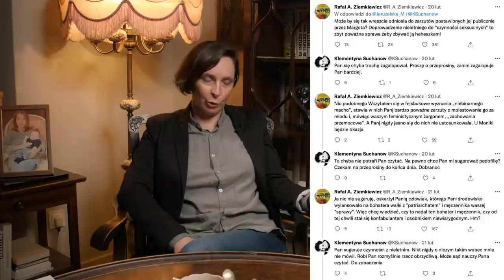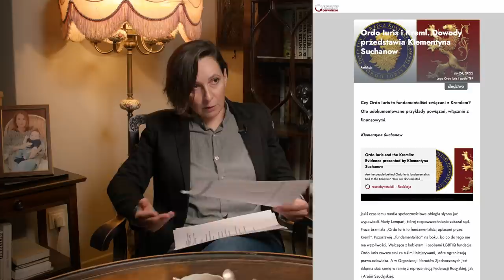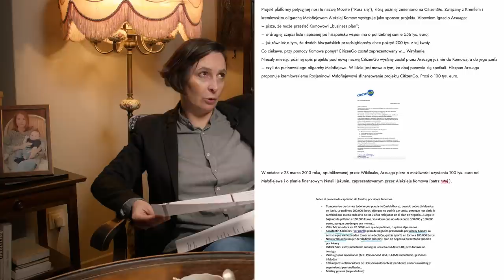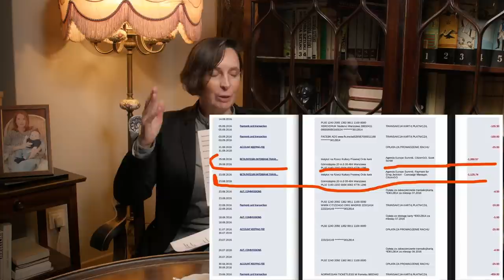dr Klementyna Suchanow odpowiada na Wasze pytania - m.in. Ordo Iuris, Rosja, red. Rafał Ziemkiewicz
Polecane linki:👇
– Klementyna Suchanow – "Czy Ordo Iuris to fundamentaliści związani z Kremlem? Oto udokumentowane przykłady powiązań, włącznie z finansowymi."

– "To jest wojna. Kobiety, fundamentaliści i nowe średniowiecze."

– Prezes Ordo Iuris: Nie chcę wchodzić w czyjeś sprawy osobiste [WYWIAD RIGAMONTI]

🙋‍♂️ Zostań Patronem i wspieraj rozwój kanału –

ℹ️ Podcasty są dostępne dla Patronów (od listopada 2020) przez aplikację Patronite Audio